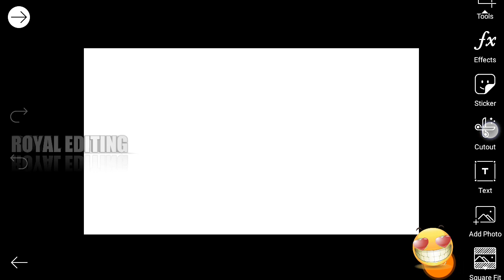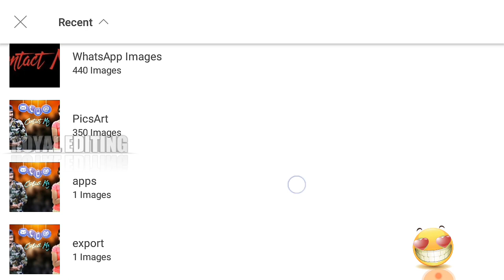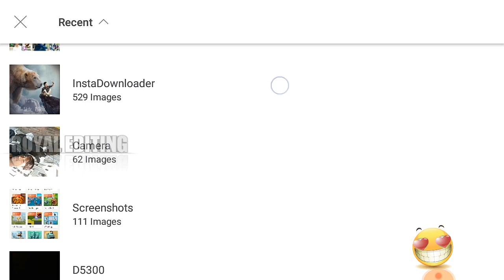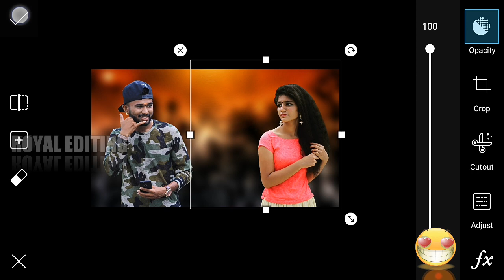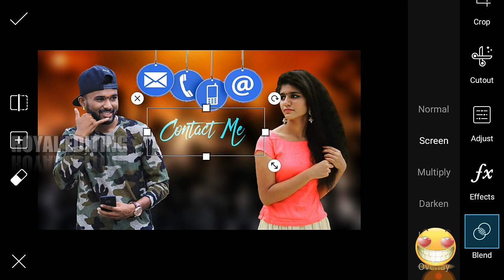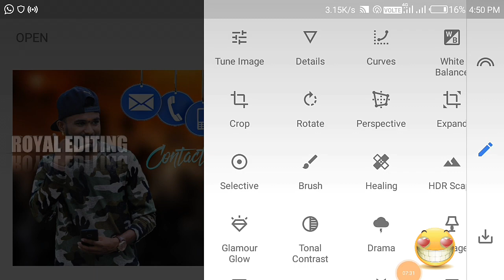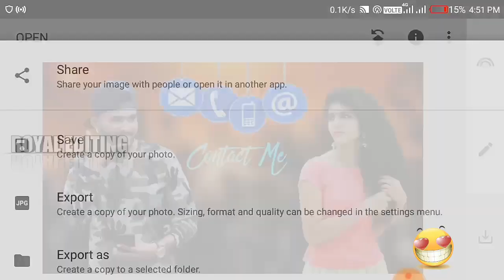PRIYA PRAKASH VARRIER PHOTO EDITING TUTORIAL ||SUMIT KALAN PICSART PHOTO EDITING TUTORIAL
Background & png

🙏🙏Hello friends agar ap ko hamara video acha lage to channel ko subscribe jarur kare and like comment  kare gar ap ko editing karne me koi bhi pareshani ho rhi ho to
thenx to watching my channel 😊😊

All editing app link

Mujhe instagram par follow kare🙏🙏

By royal editing